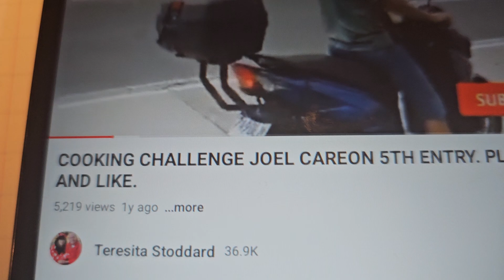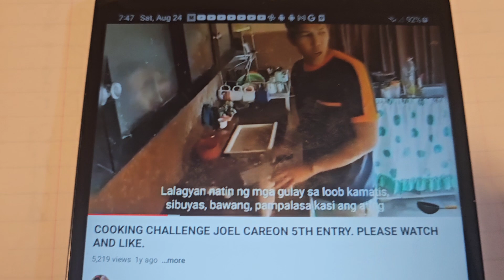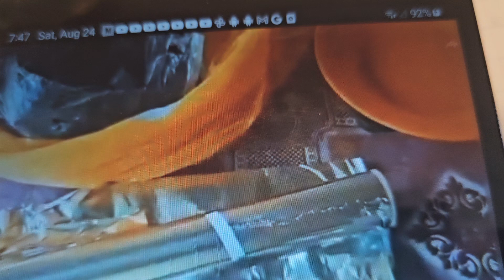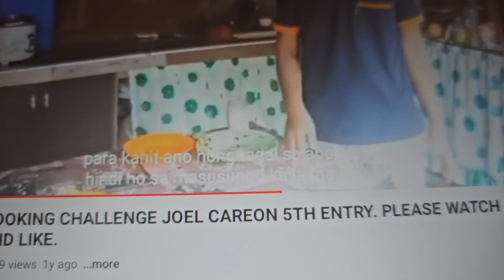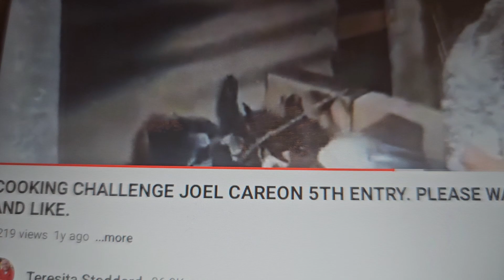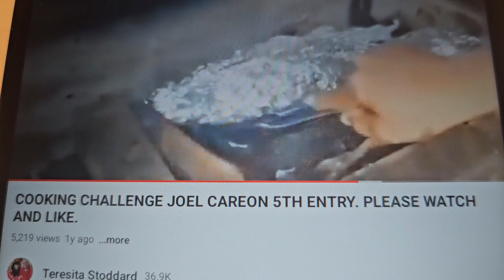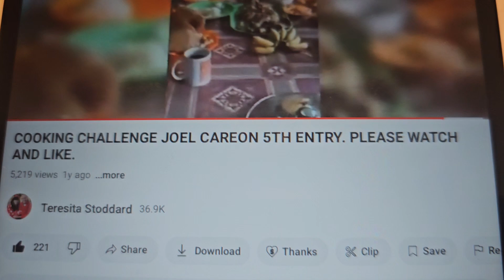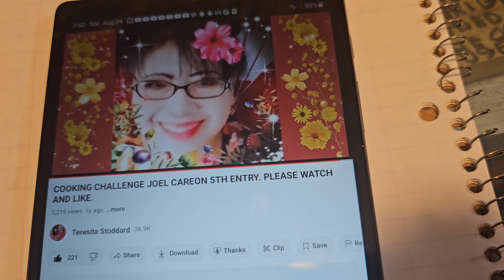SAMPLE ENTRY FROM OUR COOKING CHALLENGE.